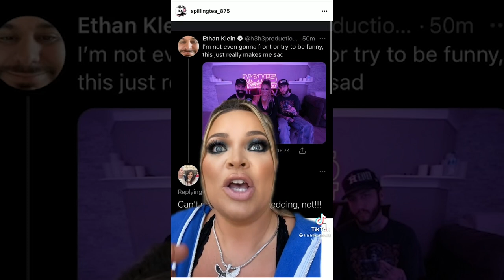WTF IS WRONG WITH THESE YOUTUBERS?!? - Eat With Me #2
Here's another video where I eat food and ramble about YouTube drama lol I hope you enjoy!! Xoxo

What I'm Wearing:
Face: Fenty Beauty Eaze Drops, IL Makiage Concealer, Anastasia Golden Tan Cream Bronzer, Pat Mcgrath Desert Orchid Blush
Eyes: sorry it’s a palette but the brand hasn’t launched it yet so I can’t say
Lips: IL makiage A.I Lip Liner

—FAQ:
*What camera do you use?